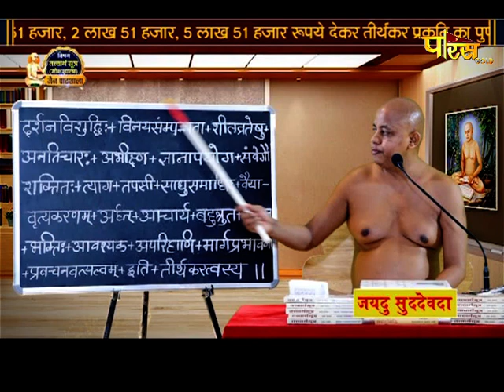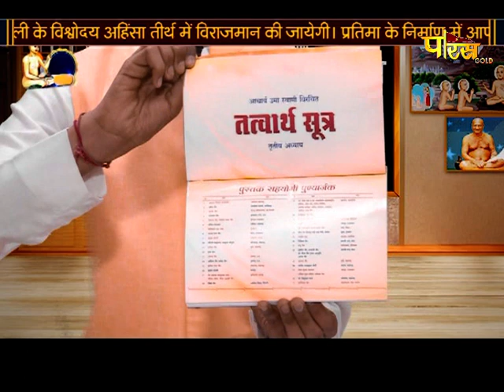मोक्षशास्त्र | जैन पाठशाला | आचार्य श्री प्रज्ञसागरजी महाराज | Jain Pathshala | 28/08/21